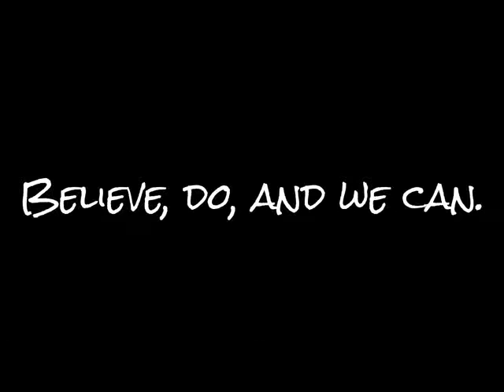Share 1 easy hairstyle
Share 1 easy but beauty hairstyle